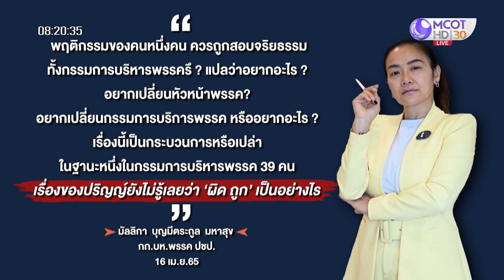“มัลลิกา” แฉชู้ - กิ๊ก ในพรรค : เจาะลึกทั่วไทย (18 เม.ย. 65)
ONAIR:  : เจาะลึกทั่วไทย (18 เม.ย. 65)
“มัลลิกา” แฉชู้ - กิ๊ก ในพรรค